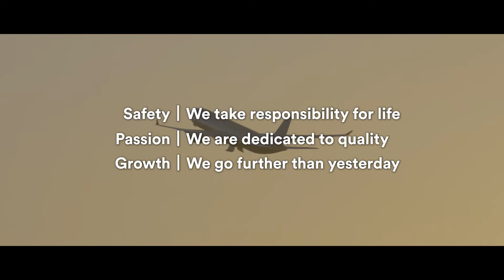KONOIKE Group Corporate Guide Movie 2022 ver. (en) Ending